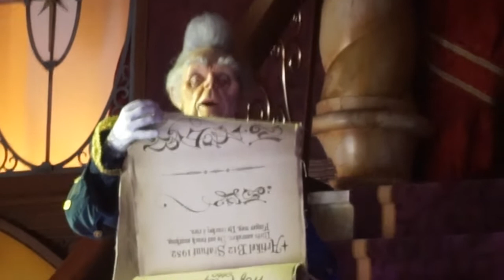Efteling - Symbolica - muziektour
De muziektour van de darkride: Symbolica in de Efteling